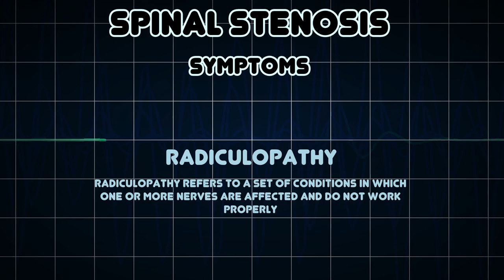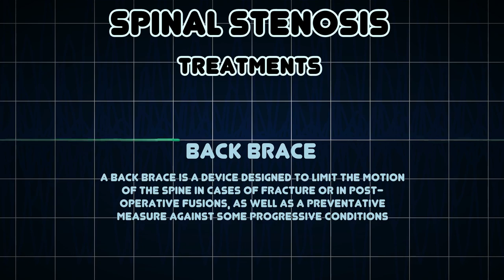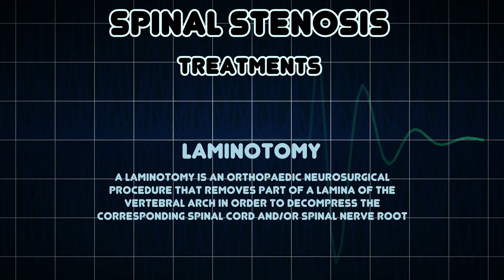Spinal stenosis (Medical Condition)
Symptoms, risk factors and treatments of Spinal stenosis (Medical Condition)

Spinal stenosis is an abnormal narrowing of the spinal canal that may occur in any of the regions of the spine